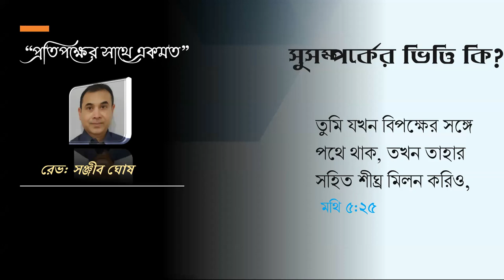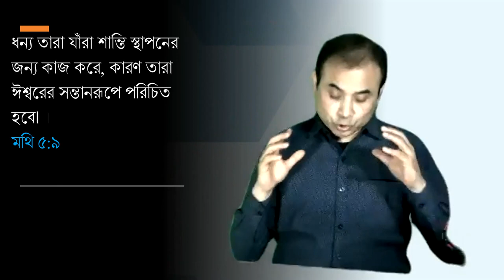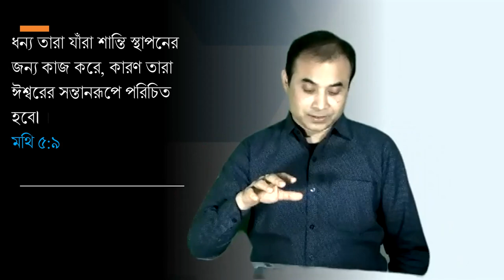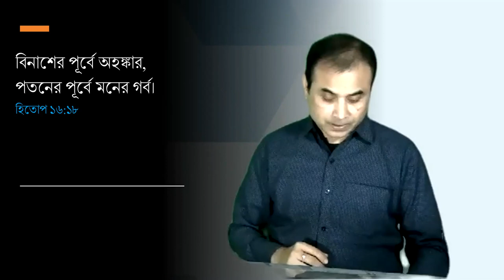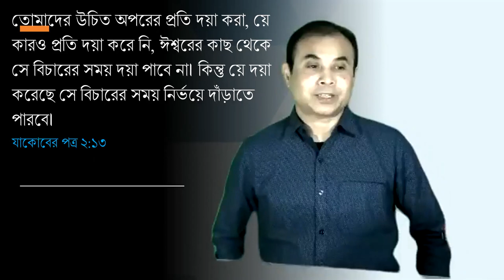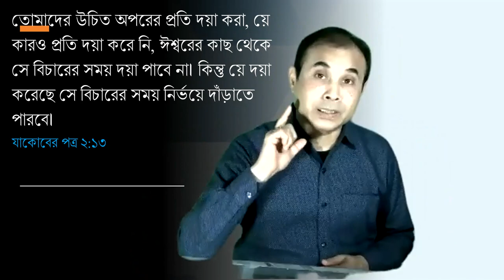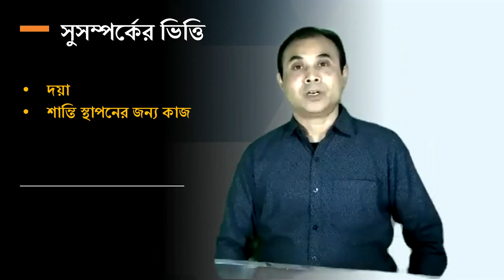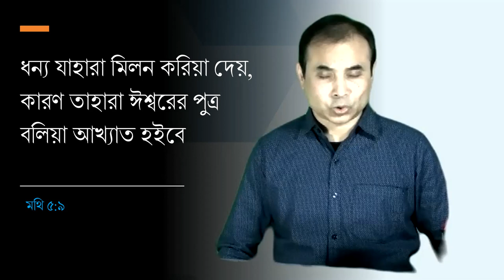সুসম্পর্কের ভিত্তি কি?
তুমি যখন বিপক্ষের সঙ্গে পথে থাক, তখন তাহার সহিত শীঘ্র মিলন করিও,
 মথি ৫:25

Sermon 18062023